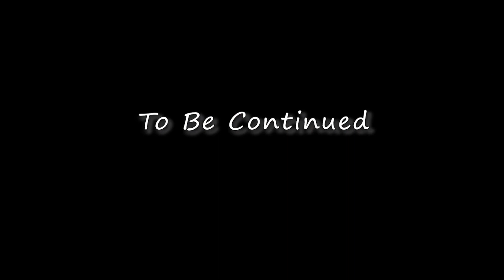Sumit Ganguly আমায় হুমকি দিলো ?😩😩 Cross Bite-2 পরিচালনা করতে গিয়ে কি অবস্থা 😱😱 Rahul Mondal Official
I'm on Instagram as @rahulfilmsindia. Install the app to follow my photos and videos.

© USAGE RIGHTS!